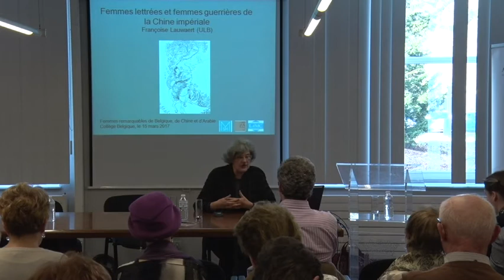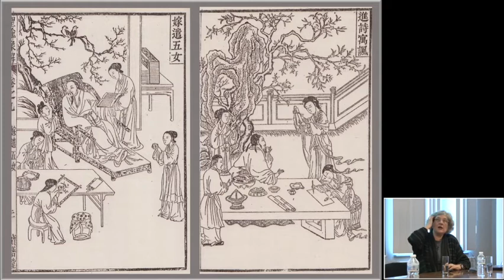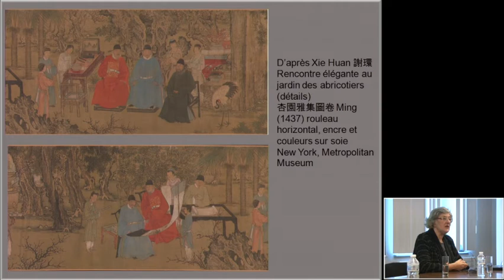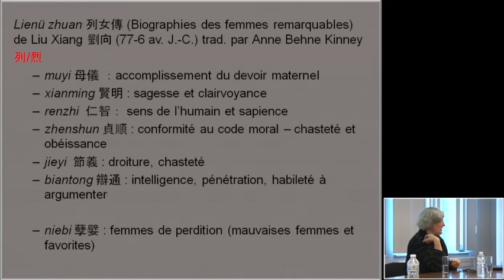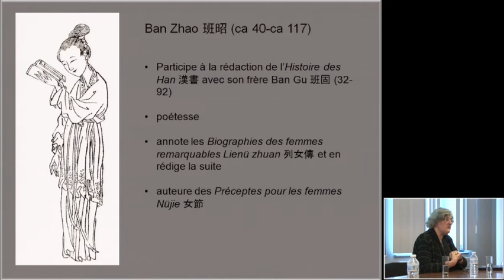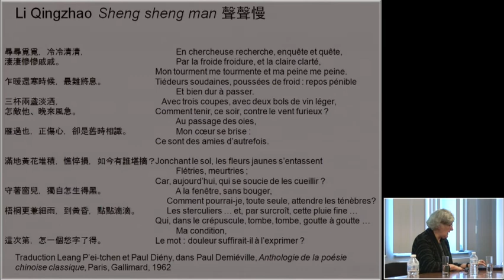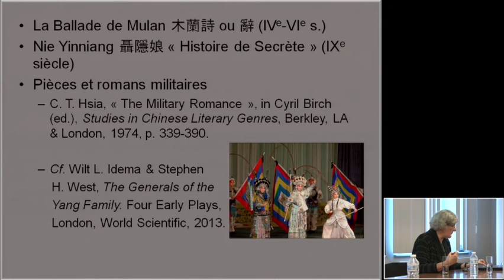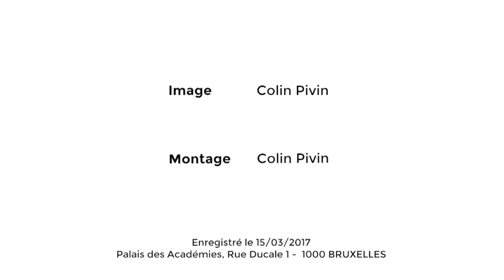Femmes lettrées et femmes guerrières de la Chine impériale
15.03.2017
Françoise Lauwaert